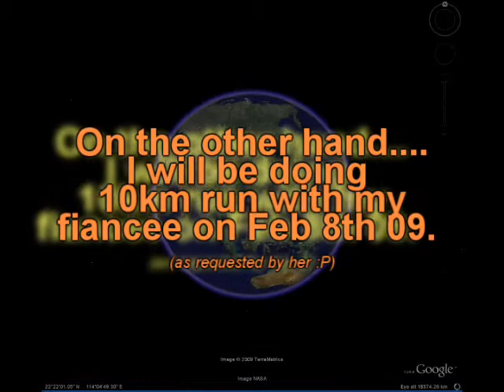090101 First Attempt for 10km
Training for the Feb 08, 2009 Marathon.  I will try to utilize this training to lower my body fat and endurace enhancement.

1hr 10 min for first time... not bad I guess.

After Feb 08, I will focus in Vertical again.

Special Thanks to:
Indiana Jones (Ethno Revenge)
Arranged by: Thomas Detert
Original composer: Martin Walker